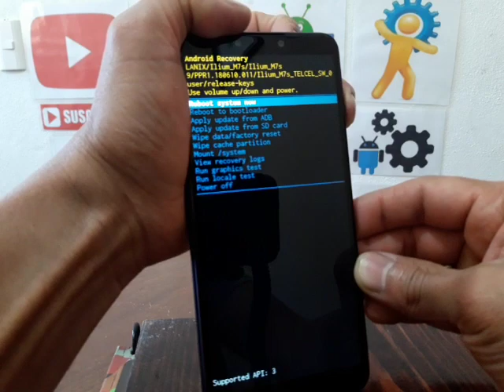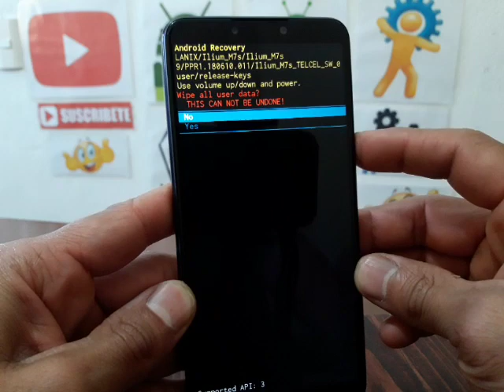Formatear Lanix ilium M7s